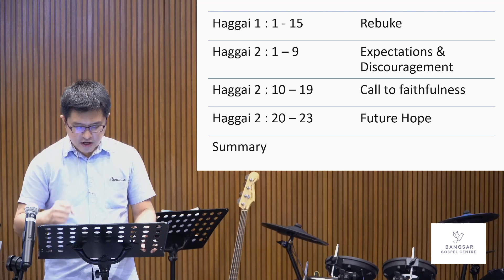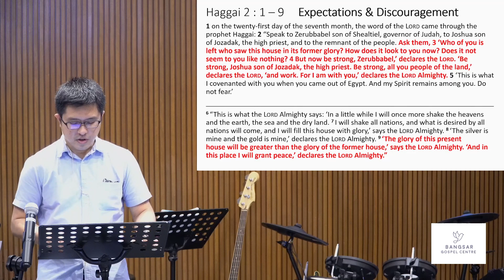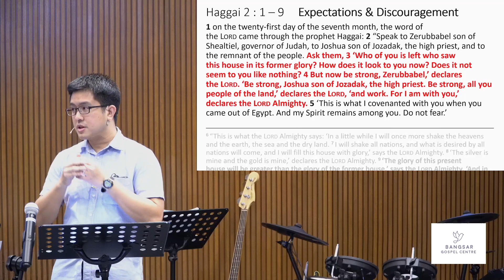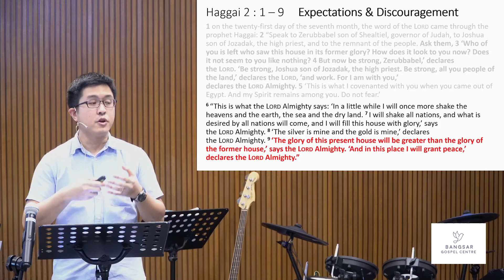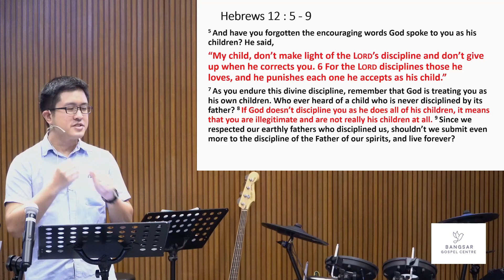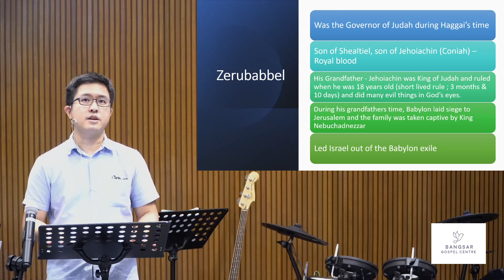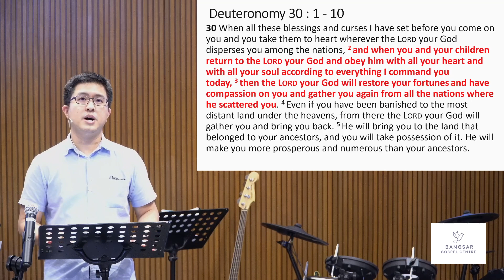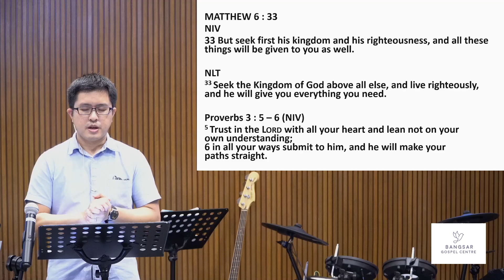Sermon || Haggai by Terence Ng || 19-3-23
Hi if you are new, have a Prayer request, or have a testimony to share, kindly let us know by visiting we would love to connect with you!

E-Tithing account:
Bangsar Gospel Centre Account Maybank 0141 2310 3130

*Sunday School (online ZOOM) – Sundays, 11.00am - 12.30pm *Youth Fellowship (online ZOOM) – Saturdays, 4.00pm - 6.00pm